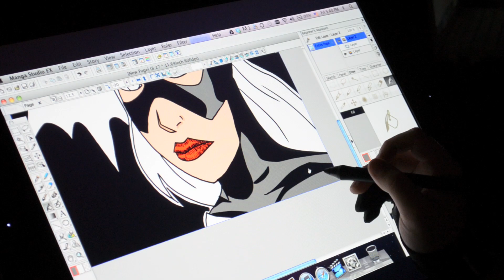Drawing Batgirl On The Wacom Cintiq 21ux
This is a drawing of Batgirl that i did. It was my second attempt at drawing a female comic character and to me it looked similar to Batgirl so i added the Batgirl symbol in the background. It started off on a sheet of white copy paper and then scanned into manga studio and colored using my wacom cintiq 21ux.